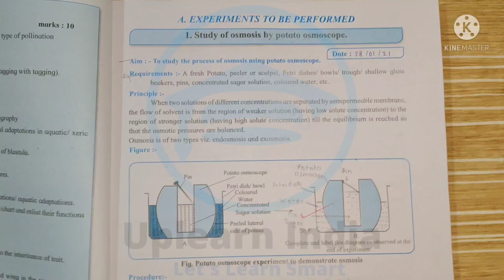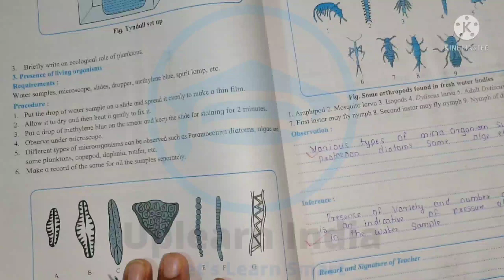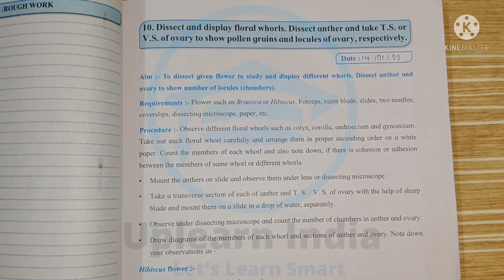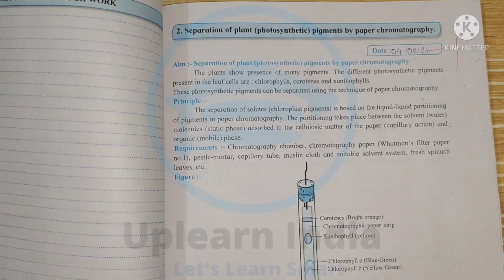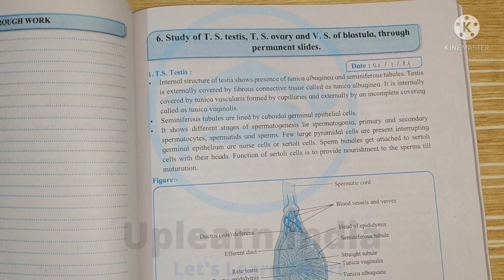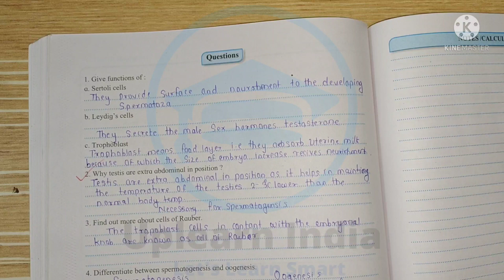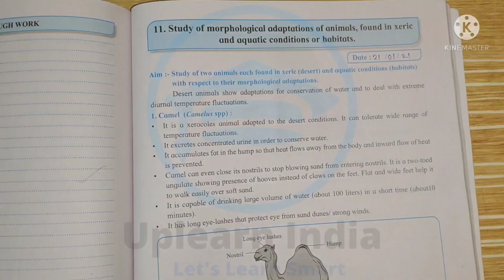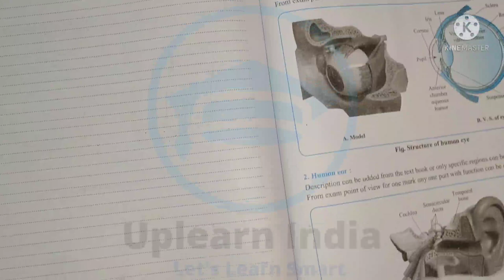12th Std Biology Practical Book Answers | Solutions | Maharashtra Board | All Experiments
Hello Everyone,
Welcome to Learnolet,

keywords,